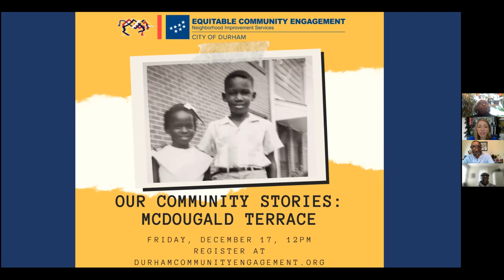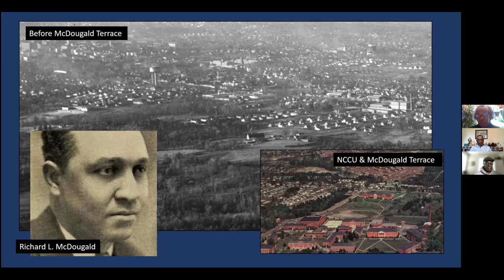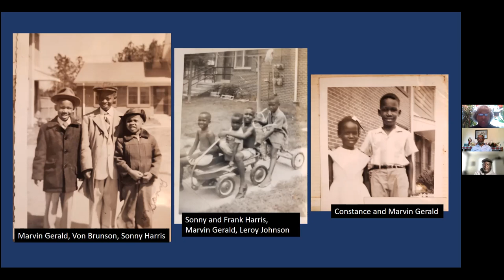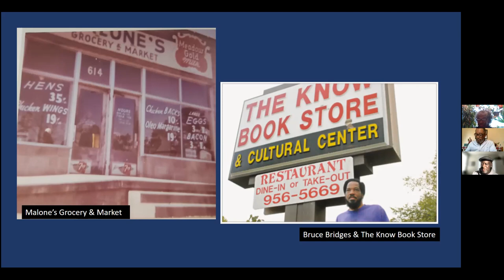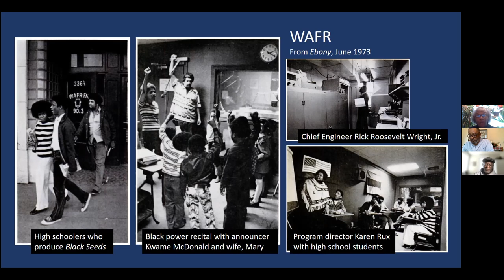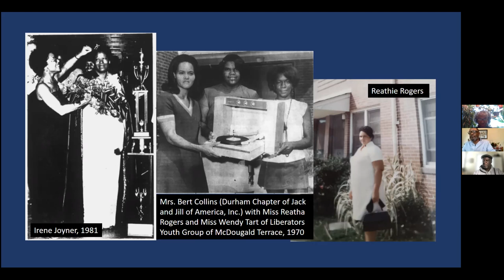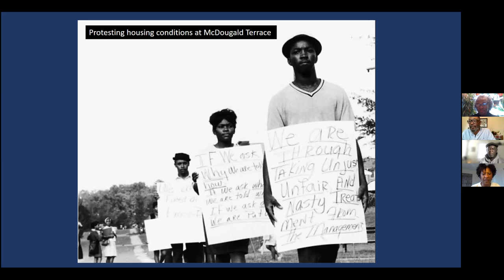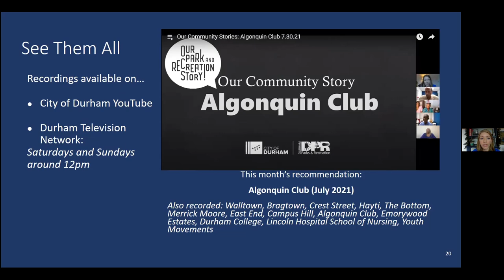Our Community Stories: McDougald Terrace 12.17.21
Neighborhood Improvement Service Department's Our Community Stories series focuses on learning about historically Black neighborhoods in Durham. This month we are learning about McDougald Terrace, a multifamily community that was completed in 1953 and is the largest conventional public housing community in Durham. Speakers include Constance Wright, Alton Joyner, and Von Brunson. To learn more about the Our Community Stories series,